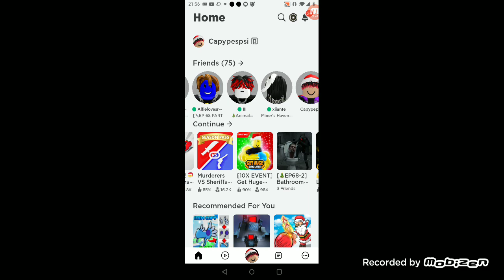video care ne jucam multe jocuri